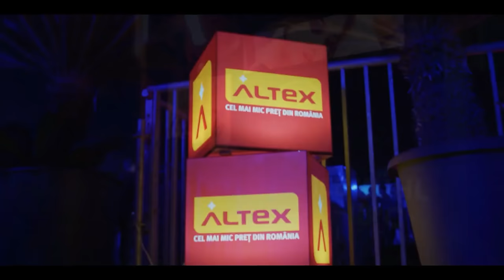TNT Records - Armageddon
Get This Song Here on (Sptify, Apple Music, iTunes, Soundcloud,TIDAL, TraxSource)

Please Support TNT Records Official Music